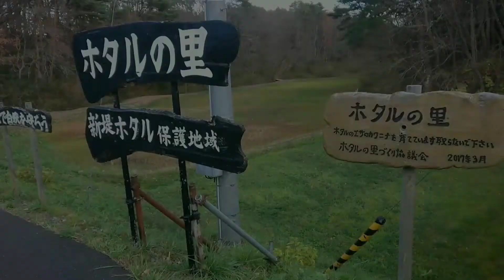与兵衛沼を訪れた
2022年、与兵衛沼を訪れました。

自然
Miyagi
nature
swamp